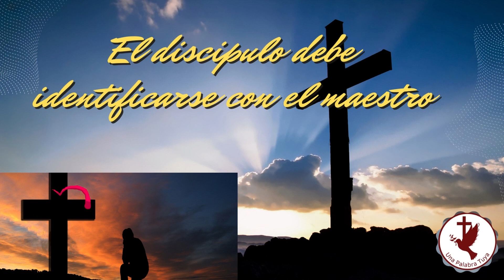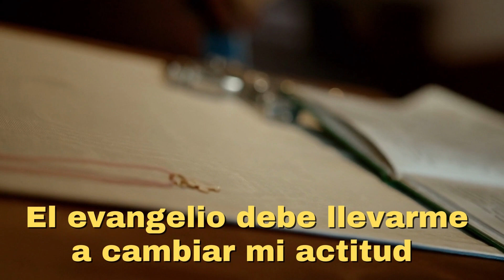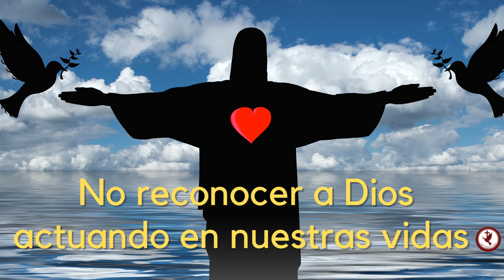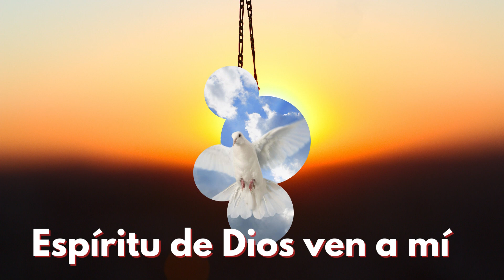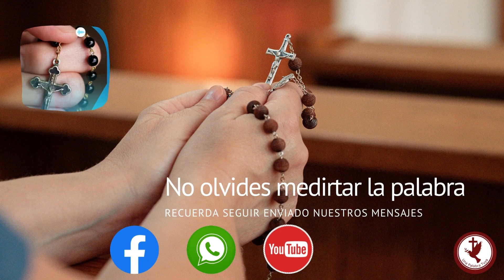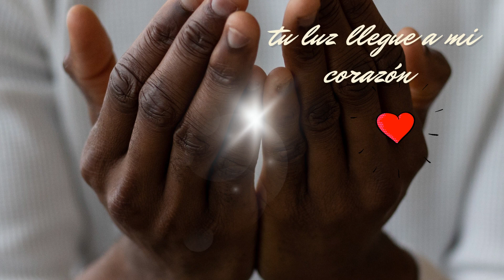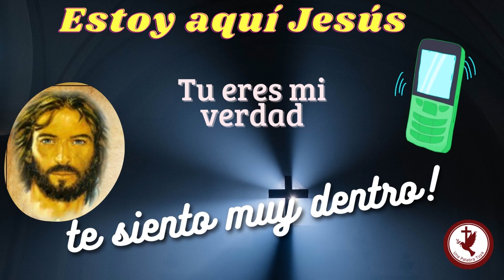EL EVANGELIO CADA DIA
Cortesia de Una Palabra Tuya RD